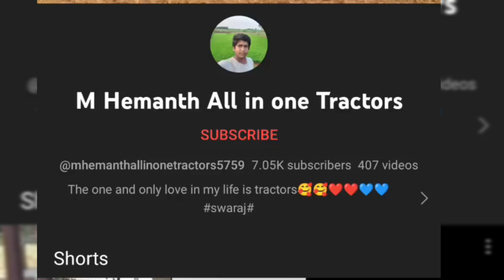swaraj 843xm tractor 1later diesel how many acres....🤔🤔🤔